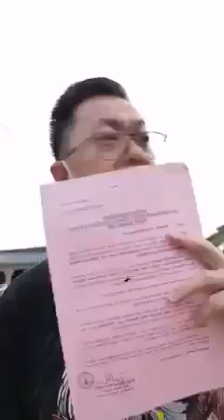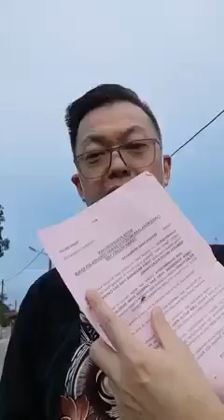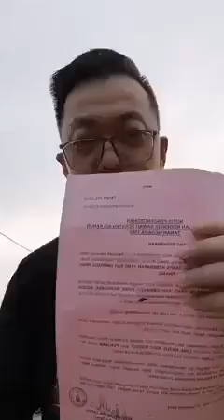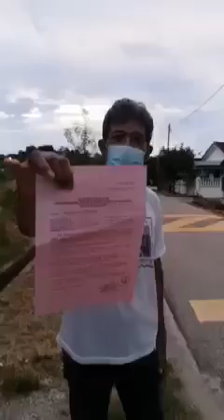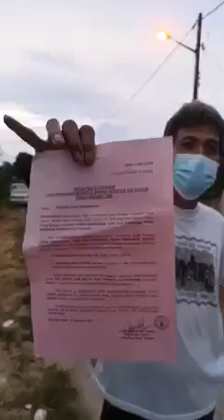Kes Pencerobohan Tanah l YB Ronnie Liu mohon bantu l Mereka dapat surat dari PBT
Land Invasion Case l YB Ronnie Liu asked for help l They got a letter from the local authority to vacate the reserve land